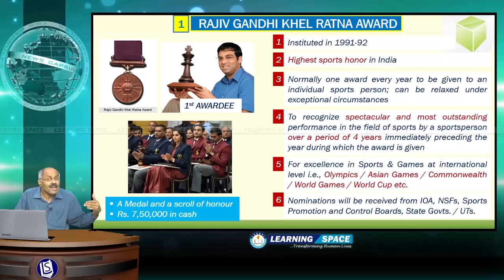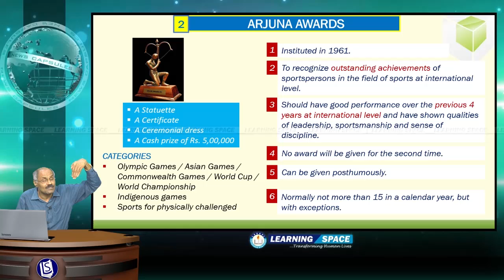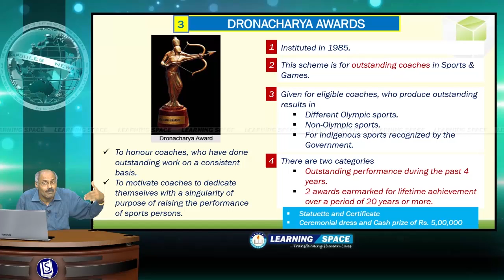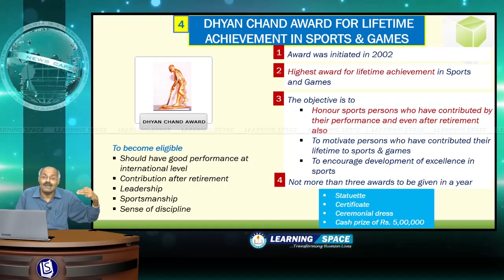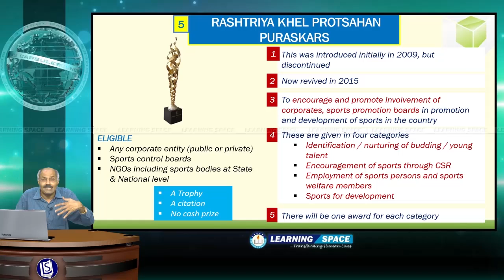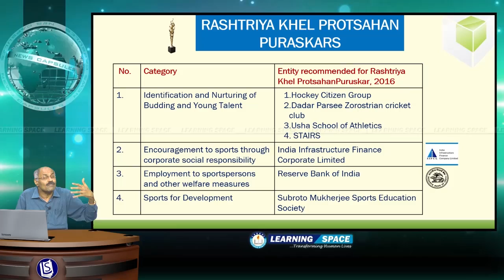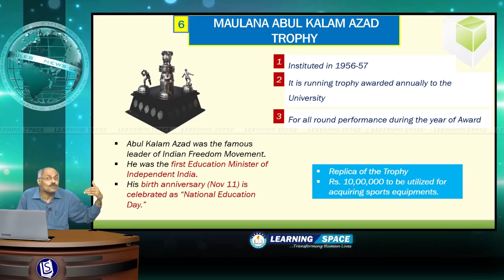Current Affairs "ANNUAL SPORTS AWARDS" Capsule-3 of 34th Week(22nd Aug to 28th Aug)of 2016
This video is on “ANNUAL SPORTS AWARDS” and “Capsule-3” for the period of 22nd Aug to 28th Aug, 2016.